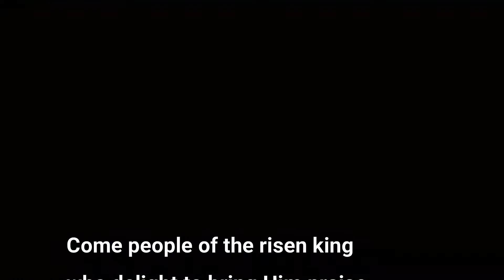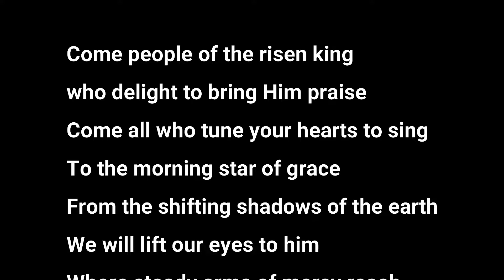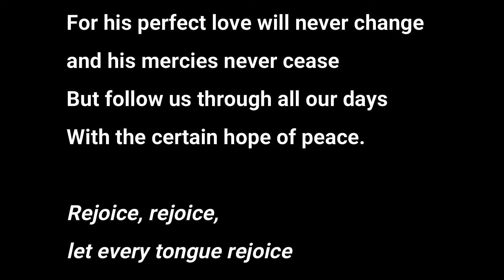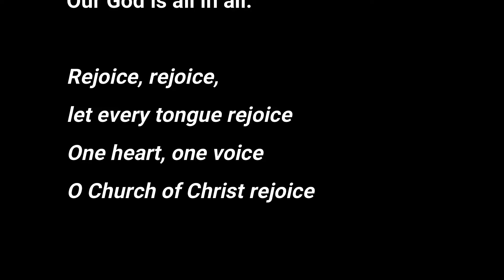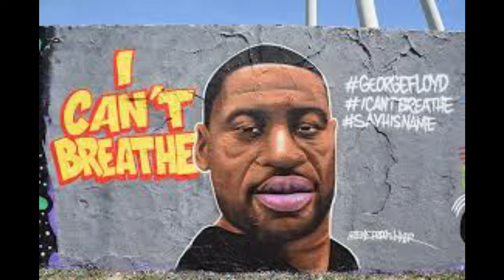Sunday 7 June 2020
A message about forgiveness.